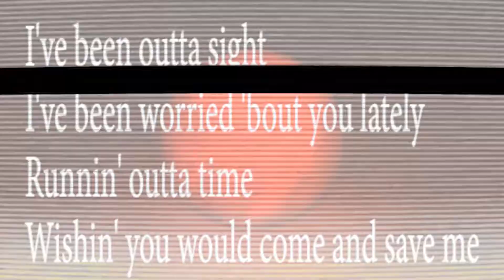Sweetener world tour stage visuals with lyrics [teaser]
w7a7OVlRiy8IMyAgevent=playlist_description&redir_token=QUFFLUhqa3hkb3FUWmNrTmF6ZGJ4RGNvTnp6NHd4NjZud3xBQ3Jtc0trMXllMF9vcWU3XzNfdkVEV1RQTjBtUDRzcXpqYjRMNmZaTTJ1d3pySENZaExUQW5OcDdsTFNOSGJ3bkgtQUZRUGpBQ1FLVFlZd0RUeHlsTkdvMzZZZjh4S0tubkhIRG5ZbEU2Nm9vQmMtNkdrZE0yVQ&q=https%3A%2F%2Farianagrande.lnk.to%2Fswtlive
Music in this video
Listen ad-free with YouTube Premium
Song
raindrops (an angel cried) (swt live /2019)
Artist
Ariana Grande
LatinAutor - SonyATV, LatinAutorPerf, UNIAO BRASILEIRA DE EDITORAS DE MUSICA - UBEM, Sony ATV Publishing, and 2 Music Rights Societies
Song
God is a woman
Artist
Ariana Grande
UMG (on behalf of Universal Records); AMRA, Warner Chappell, UMPG Publishing, LatinAutor - UMPG, SOLAR Music Rights Management, Kobalt Music Publishing, LatinAutorPerf, LatinAutor, CMRRA, ASCAP, UMPI, UNIAO BRASILEIRA DE EDITORAS DE MUSICA - UBEM, LatinAutor - Warner Chappell, and 15 Music Rights Societies
Song
bad idea (swt live / 2019)
Artist
Ariana Grande
UMPG Publishing, LatinAutor - Warner Chappell, UNIAO BRASILEIRA DE EDITORAS DE MUSICA - UBEM, LatinAutor - UMPG, AMRA, Warner Chappell, LatinAutorPerf, Muserk Rights Management, LatinAutor, ASCAP, UMPI, SOLAR Music Rights Management, Kobalt Music Publishing, and 10 Music Rights Societies
Song
break up with your girlfriend, i'm bored (swt live / 2019)
Artist
Ariana Grande
Song
R.E.M (swt live / 2019)
Artist
Ariana Grande
SOLAR Music Rights Management, ASCAP, UMPG Publishing, LatinAutorPerf, LatinAutor - UMPG, Sony ATV Publishing, UMPI, UNIAO BRASILEIRA DE EDITORAS DE MUSICA - UBEM, LatinAutor - SonyATV, and 2 Music Rights Societies
Song
Be Alright
Artist
Ariana Grande
Song
sweetener (swt live / 2019)
Artist
Ariana Grande
UMPG Publishing, ASCAP, UNIAO BRASILEIRA DE EDITORAS DE MUSICA - UBEM, LatinAutor - SonyATV, Sony ATV Publishing, UMPI, LatinAutorPerf, LatinAutor - UMPG, and 1 Music Rights Societies
Song
successful (swt live / 2019)
Artist
Ariana Grande
LatinAutor - UMPG, UMPG Publishing, Global Music Rights LLC, LatinAutorPerf, UNIAO BRASILEIRA DE EDITORAS DE MUSICA - UBEM, ASCAP, Sony ATV Publishing, SOLAR Music Rights Management, LatinAutor - SonyATV, UMPI, and 2 Music Rights Societies
Song
Side To Side
Artist
Ariana Grande
Writers
Nicki Minaj, Max Martin, Ariana Grande, Alexander Kronlund, Ilya, Savan Kotecha
Song
7 rings
Artist
Ariana Grande